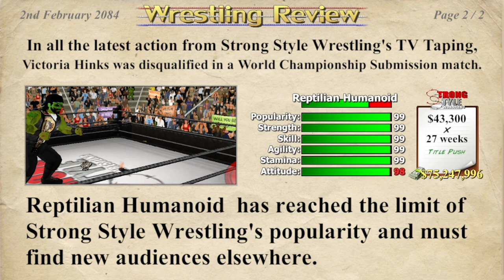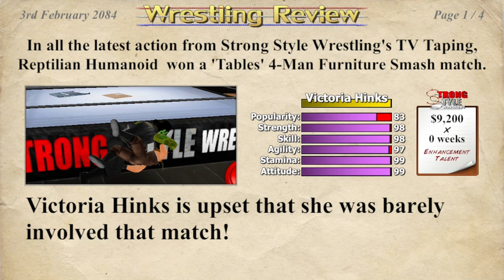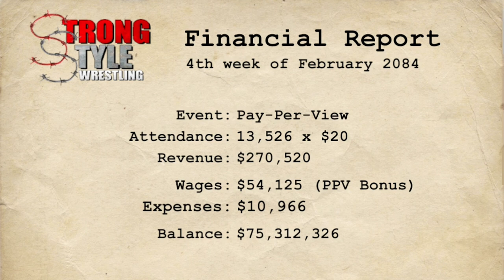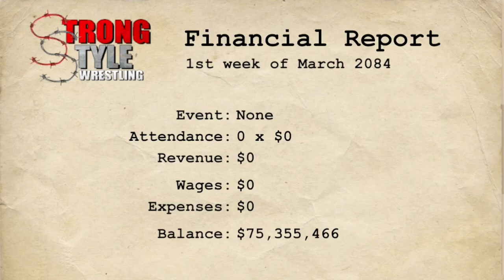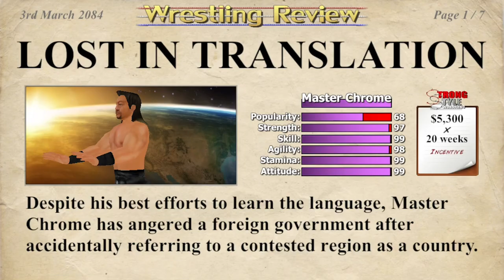Block of SSW Matches (Tables, 1st blood 🩸) ⚠️ Stitches